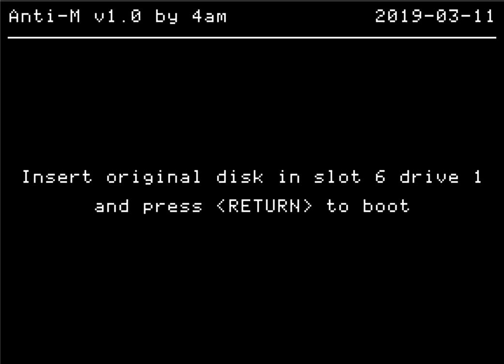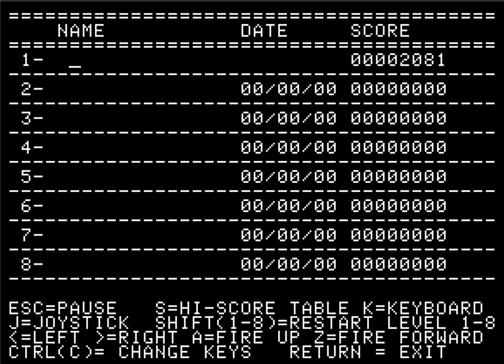Eggs-It short play and disk drive sound (Apple II - Gebelli software)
Eggs-It was an action game published by Gebelli software in 1982 for the Apple ][. The copy protection sounds similar to the one for Choplifter which involves a crazy boot sequence loading data at regular tracks and half tracks.

Thank you 4AM for creating Anti-M, which enabled emulators to play this game!

PS: The # of lives is stored at address $7801. You can get infinite lives by changing address $962A from CE to AD.